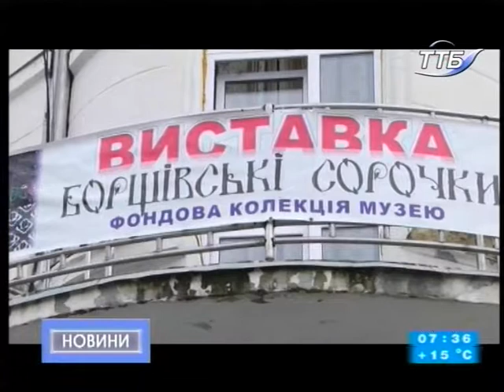10.09.2018. Новини. 7:30